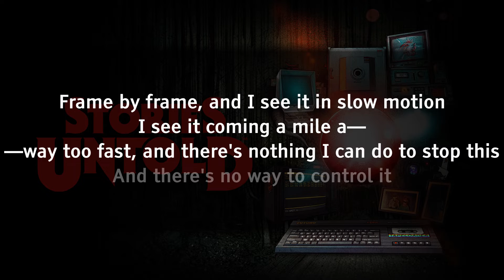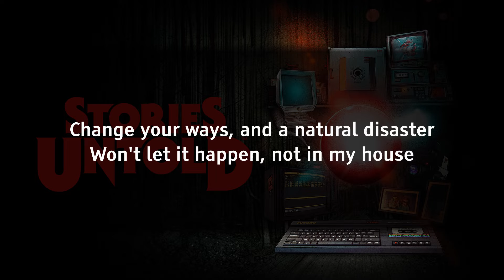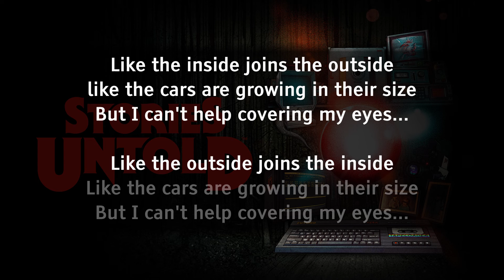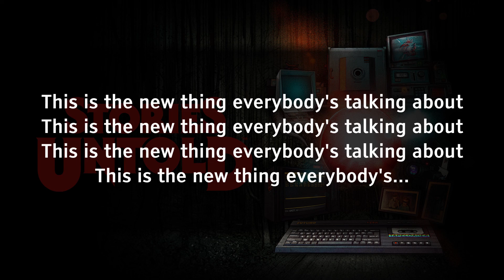Stories Untold - Unused (?) Track: "Slow Motion XT"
So yeah, digging through the game's sound files I found this. I have genuinely no idea where this comes from, if it's used in game (if it is, I haven't heard it), who it's from, really, anything. The lyrics seem to make it pretty clear this song was made specifically for the game, almost entirely quoting several parts from Episode 4's text adventure sequence and obviously centering around a car crash. My suspicion is that this has to be some sort of local indie band the developers hooked up with, or maybe one of the developers is a member of the band, and they made this song which went unused for... some reason.
If anybody has any ideas as to just what the hell this is, I'd love to know. I e-mailed the devs but didn't get an answer back.